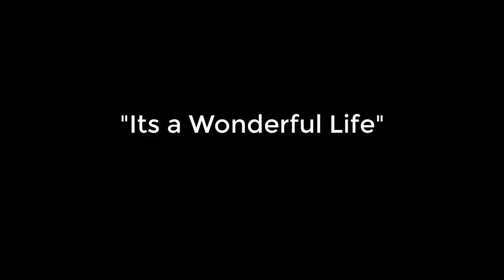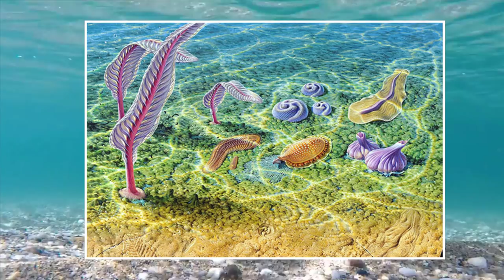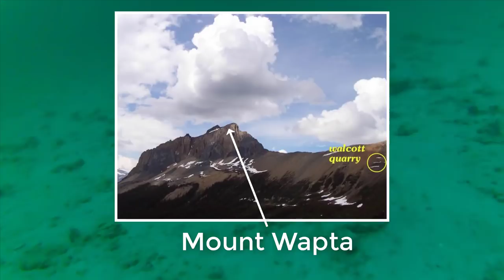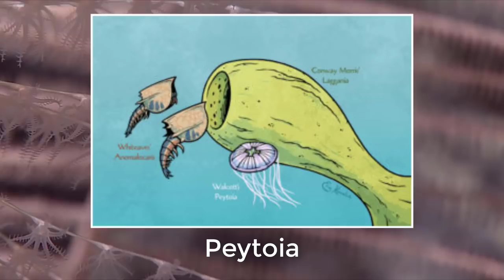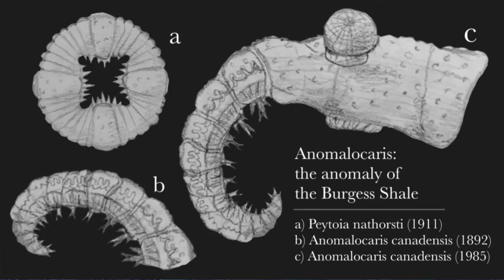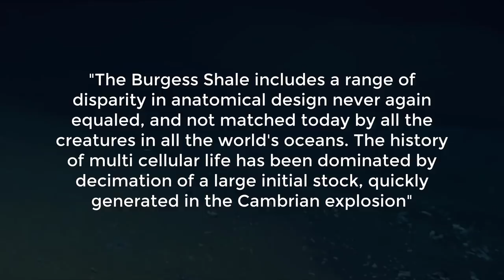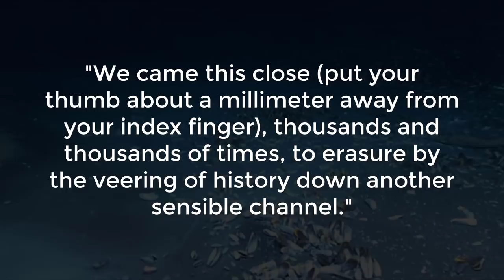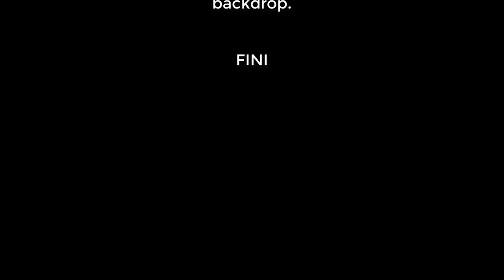Wonderful Life and the Burgess Shale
The Burgess Shale, high in the Canadian Rockies, is a truly amazing place. A window into the past, a window into our own past. (Stay with me on this, we're going deep.)

0:00 - Introduction
1:05 - Prologue
3:26 - The Burgess Shale
9:30 - The Researchers
20:50 - Contingency and Us
28:47 - Credits

None of the artwork is my own, unless directly stated.
Thumbnail created using Phylopic.